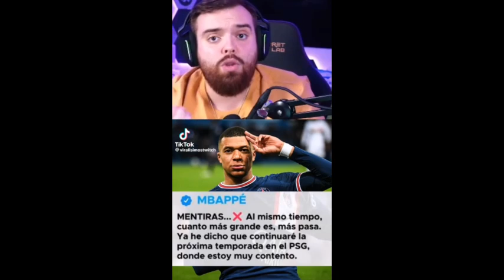IBAI Y LAS MENTIRAS DE MBAPPE AL DESCUBIERTO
Ibai habla sobre las mentiras de Mbappe y la posible llegada al Madrid.